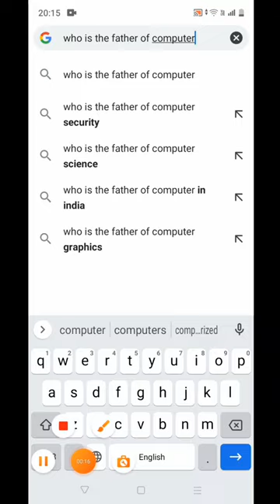father of computer # short# computer# Charles Babbage please